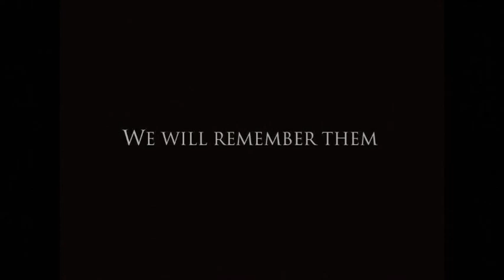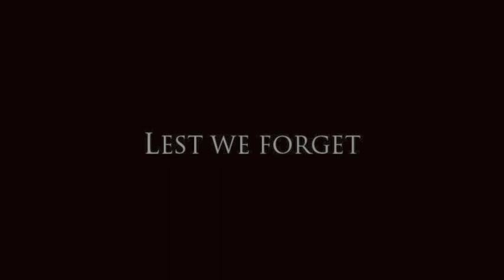SAMVOA - ANZAC Day Parade - Perth 2014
South African Defence Force (SADF) Veterans from SAMVOA proudly marching during the annual ANZAC Day Parade in Perth.
We are deeply grateful for the privilege to join the ANZAC Day Parade each year to also honour the memory of our countrymen, the Immortal Dead of South Africa, who, at the call of Duty, made the supreme Sacrifice on the battlefields of Africa, Asia and Europe, in the air and on the sea.